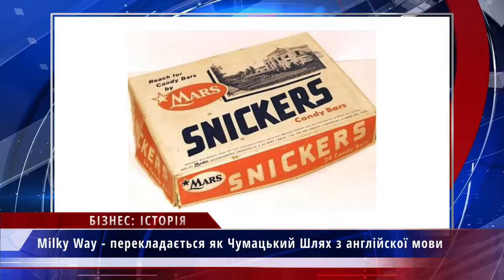Бізнес історія: Шоколадний батончик Мars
Партнер показа У майбутнього бізнесмена Франкліна Клеренса Марса була бідна сім'я, тому з 19 років він почав працювати. У 1911 році він разом з дружиною в місті Такома, штат Вашингтон, починають виробляти на власній кухні солодощі з масляним кремом. Згодом з’являється батончик Milky Way, а через 20 років Френк створює новий шоколадний батончик – Snickers, який продає по 5 центів. Пізніше він дає своєму синові 50,000 доларів і унікальний рецепт Milky Way. З цим «спадком» Марс молодший їде до Англії, щоб відкрити свою фабрику, яку згодом називає Mars Limited, що й створила батончик Mars. До початку 20 століття шоколад продавали лише на розважування. Саме тоді Форесту прийшла геніальна думка - створити запаковані батончики.